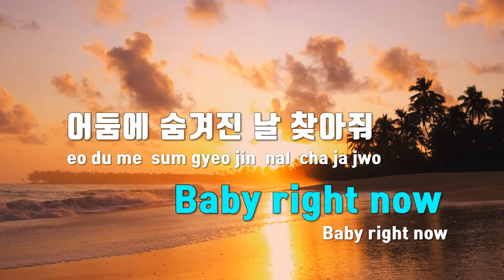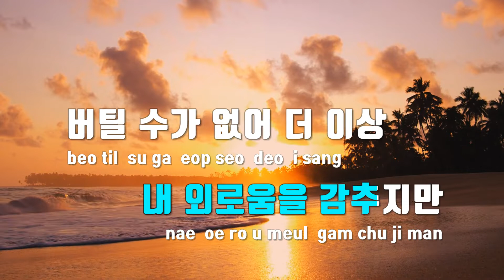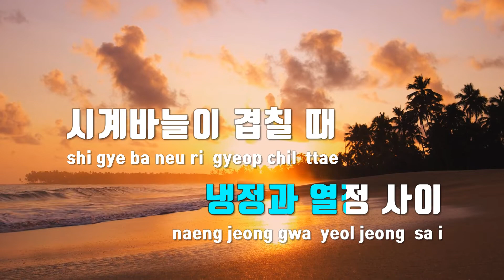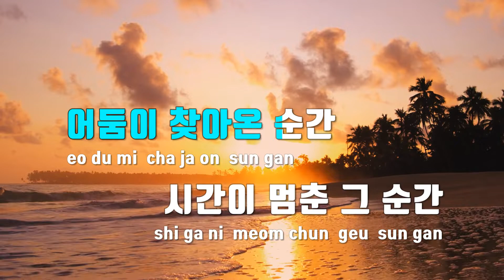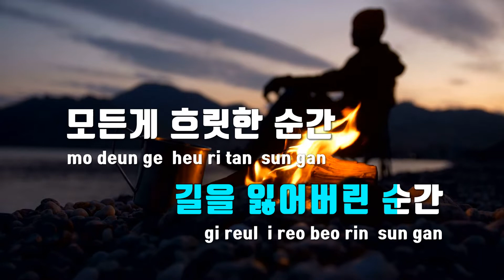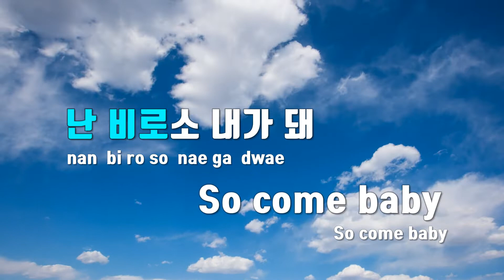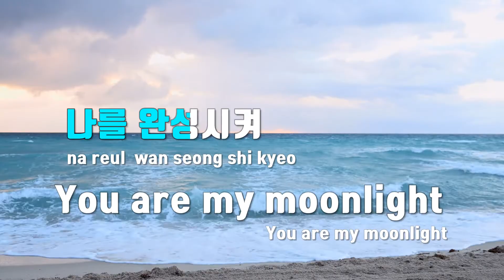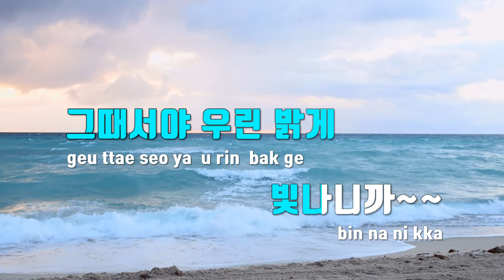[TJ노래방 / 멜로디제거] 냉정과열정사이 - 남우현 / TJ Karaoke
냉정과열정사이  --  남우현